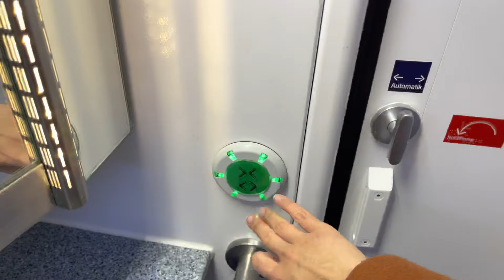Butuh setengah hari saja untuk menelusuri kota tua di Limburg, Hessen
Hi Guys, kali ini kami mau mengajak kalian jalan-jalan pakai kereta tingkat ke kota Limburg an der Lahn di Hessen.

Instagram & Twitter : @Indahjelita